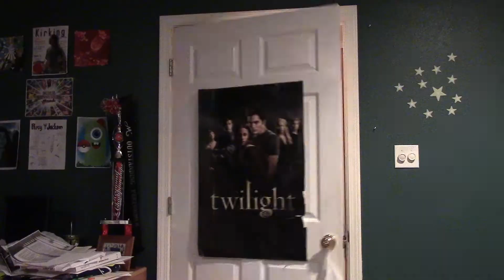Aren't You Thankful This Isn't You?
A more sarcastic version of being thankful.
Created by:
Kelli Hickerson and her dog, Riley